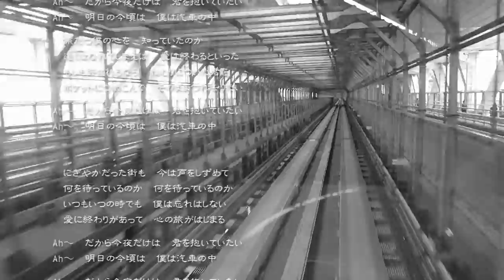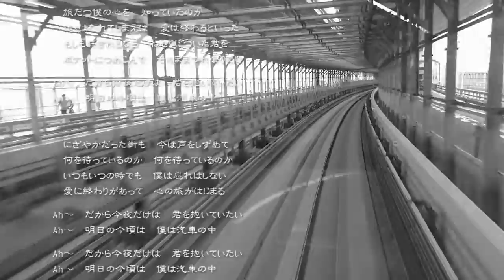No.210 チューリップの「心の旅」アコギ弾き語り モノクロ版です。（Cover）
先週仕事で東京ビッグサイトに行った時にたまたま一番後ろの席に座れたので、とっさに車窓から撮影した風景にこの楽曲を重ねてみました。残念ながらアコギはラインで録っていますので箱鳴りの音にはなっていません。1973年の歌です、もう44年も前なんですね！